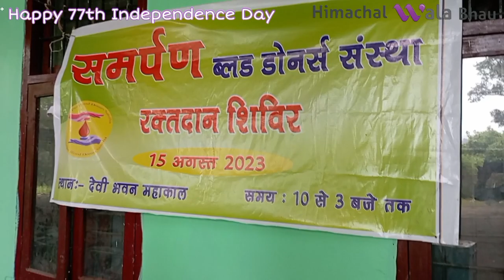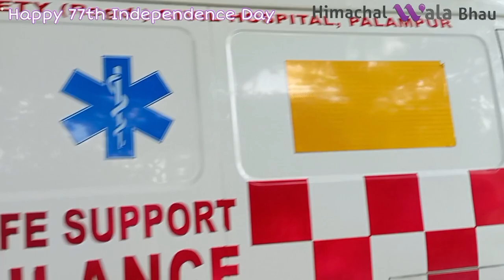BLOOD DONATION VLOG II आजादी के 77बे दिवस पे लगाया हम सबने blood donation camp II heavy rush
दोस्तो
जय हिन्द II
आप सभी को 77वा आजादी का अमृत महोत्सव मुबारक हो। आज के दिन हमने एक blood donation camp lgaya और 39 unit blood collection किया।
पूरा vlog देखे और share करे ताकि और लोगो को भी blood donate करने की inspiration मिले।